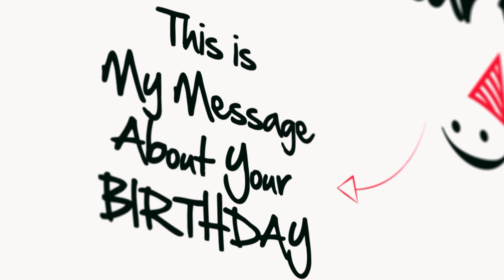ELLAS 8th BIRTHDAY VIDEO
Wishing my big girl the bestest of Birthdays 8 years old today, just like that, pow! Hey look at me i'm 8 now

The most beautiful, kind, sincere, caring soul you could ever meet with wisdom beyond bounds ... That's Ella

I said to her yesterday i had a little sparkle in my eye because i'm losing my little girl.

Her answer "No Dad, you're getting to watch her grow"

Loved beyond words, Happy Birthday Beautiful xxxxxx